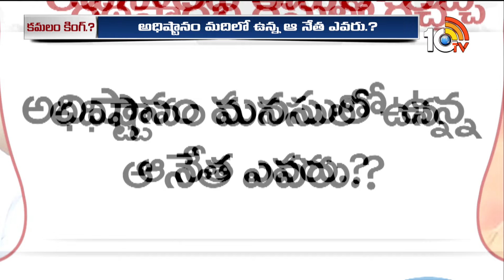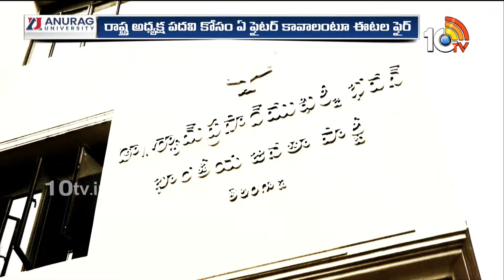Raja Singh Vs Etela Rajender | BJP కొత్త అధ్యక్షుడి ఎంపికపై రాజాసింగ్ vs ఈటల | 10tv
10TV is one of the Largest Content producing Telugu News Channel in Telugu States. Its one of the leaders in the production and broadcasting of un-biased and comprehensive news.
10TV offers round the clock coverage of latest breaking news and unique mix of news bulletins, current affairs and Entertainment programmes.
10TV Youtube Channel offers Latest News from Telugu States, Politics, Entertainment, Health, Sports Lifestyle, Devotional, National News, International News and lot more.!

హాయ్,
10టీవీ యూట్యూబ్ చానల్‌కి స్వాగతం. 10టీవీలో ప్రసారమయ్యే కథనాలతో పాటు ఆసక్తికరమైన మరెన్నో అంశాలను 10టీవీ యూట్యూబ్ చానల్లో మీకు అందిస్తాం. మా వీడియోలలో మీకు నచ్చిన వాటిని మాకు తెలియజేయండి. అలాంటి మరిన్ని కథనాలను మీకు అందించేందుకు ప్రయత్నిస్తాం. నచ్చిన వీడియోలను మరింత మందికి షేర్ చేయండి. చానల్‌ను సబ్‌స్క్రైబ్ చేయడం మరిచిపోకండి. ధన్యవాదములు.!